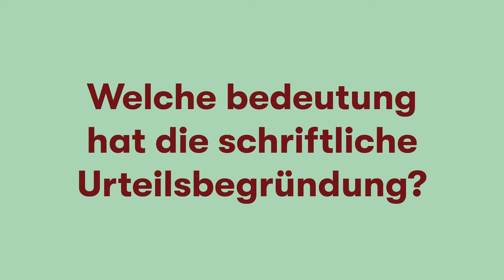Welche Bedeutung hat das schriftliche Urteil nach dem NSU-Prozess?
Der NSU-Prozess ging vor 2 Jahren (2018) zu Ende, nun wurde zum letztmöglichen Termin (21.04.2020) das schriftliche Urteil veröffentlicht. Welche Bedeutung hat dieses Schriftstück?
Was bedeutet das für die Angehörigen der NSU-Opfer?
Welches Signal geht davon aus? Was bedeutet das für Umgang mit rechtem Terror?
Unser Kollege Oliver Fassing antwortet auf diese Fragen. Er hat bereits 2016 unsere Sonderausstellung zum NSU-Komplex "Es sind noch zu viele Fragen offen..." kuratiert und kennt viele Angehörige der NSU-Opfer persönlich.